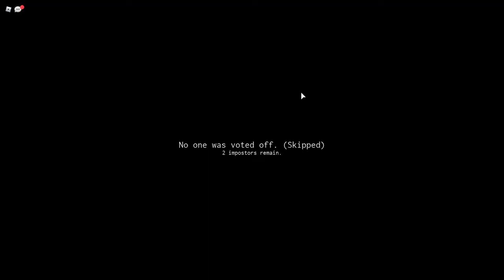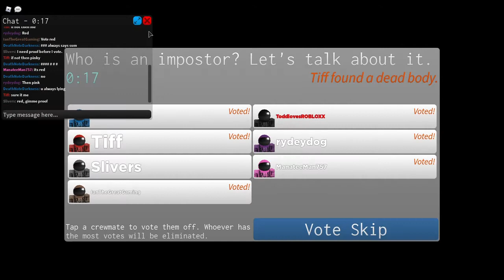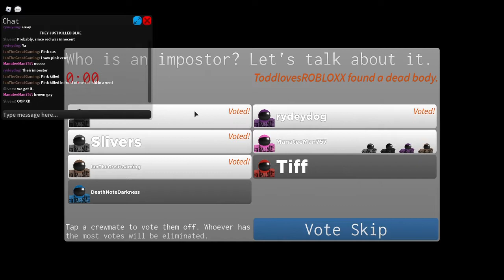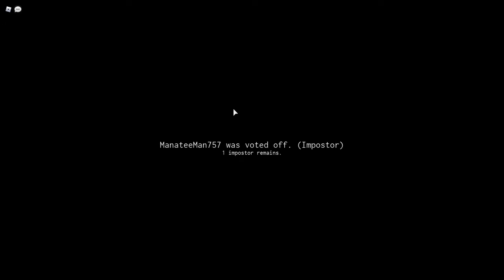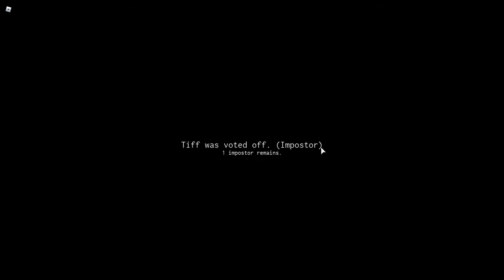Among Us in Roblox?! (Impostor)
What's Up y'all it's Manatee Man here and this is my first video! In this video I will be playing a game on Roblox called Impostor with some of my friends. I hope you have a wonderful day!